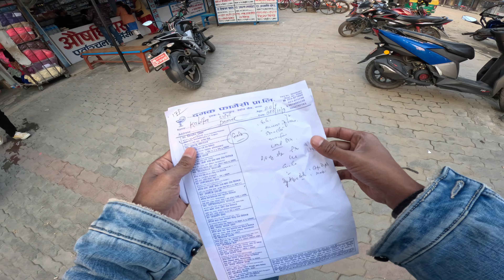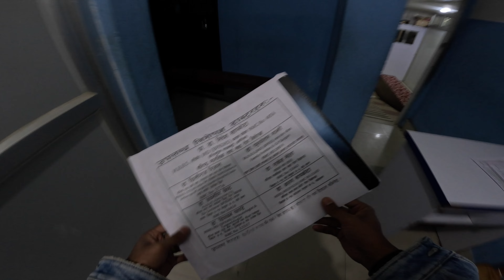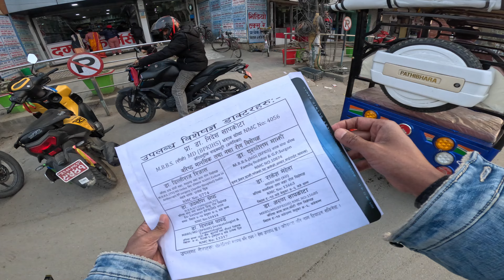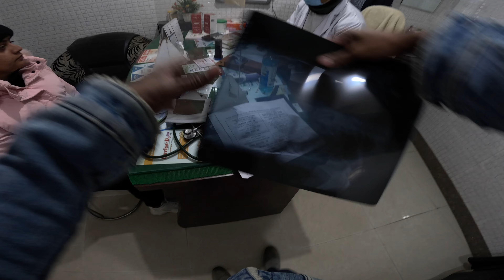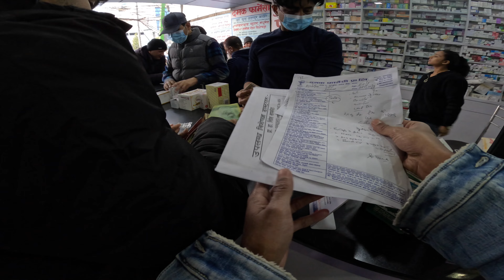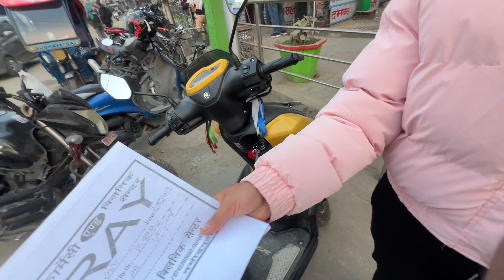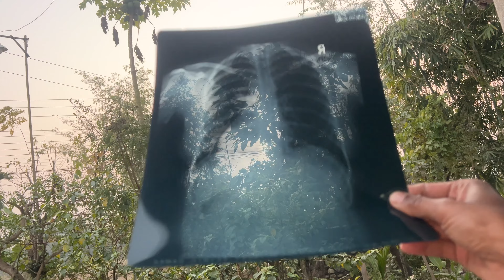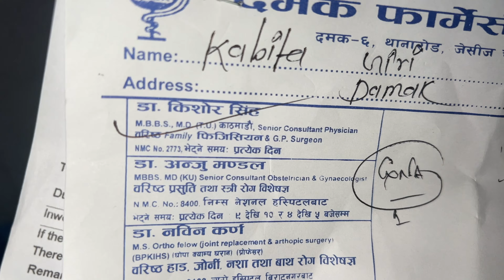Xati Ko X Ray 🩻 Garnu Paryo Report Ma Yasto Ayo 😥😥